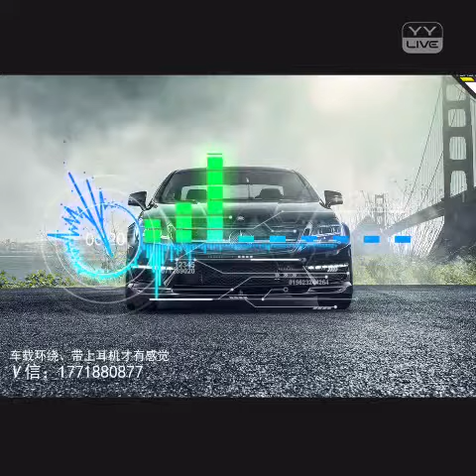YY 神曲 小牧 -《5D環繞-酒吧旋律》（Artists Singing・Dancing・Instrument Playing・Talent Shows) .mp4